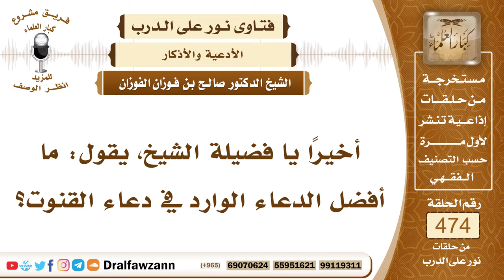6804- أفضل الدعاء الوارد في القنوت - الشيخ صالح الفوزان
"6804- أخيرًا يا فضيلة الشيخ، يقول: ما أفضل الدعاء الوارد في دعاء القنوت؟
الجواب: الجواب: ما علَّمه النبي ﷺ لسبطه الحسن بن علي رضي الله عنهما: «اللهم اهدني فيمن هديت وعافني فيمن عافيت وتولَّني فيمن تولَّيت وقني شرَّ ما قضيت إنك تقضي ولا يقضى عليك إنه لا يذل من واليت ولا يعز من عاديت تبارك ربنا وتعاليت» «اللهم اقسم لي من خشيتك ما تحول به بيني وبين معاصيك ومن طاعتك ما تبلغني به جنتك» يقول هذا الدعاء ويضيف إليه ما تيسر من الأدعية.
السيرة الذاتية:
للاشتراك في قناة الشيخ صالح الفوزان

14_ الشيخ محمد أمين الشنقيطي
يتيوب

15_سماحة المفتي عبد العزيز آل الشيخ
 يوتيوب

رئيس الفريق
لمشروع كبار العلماء